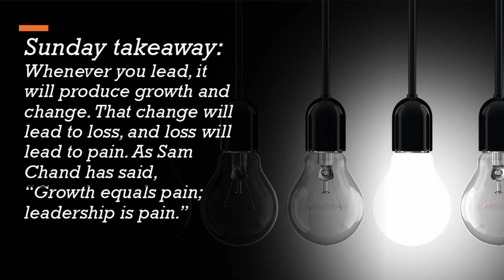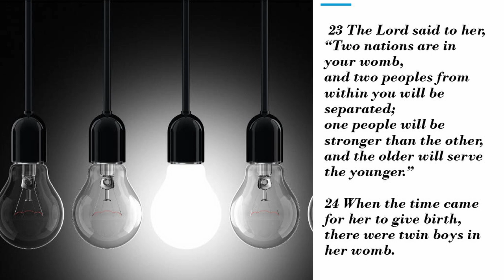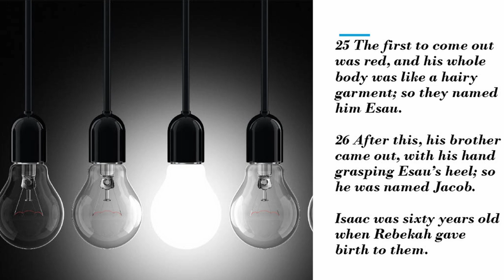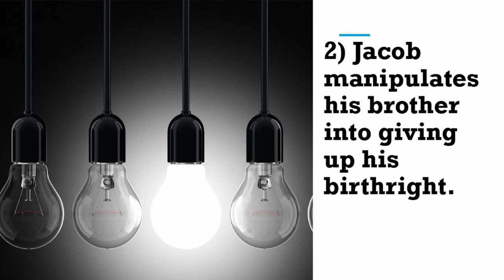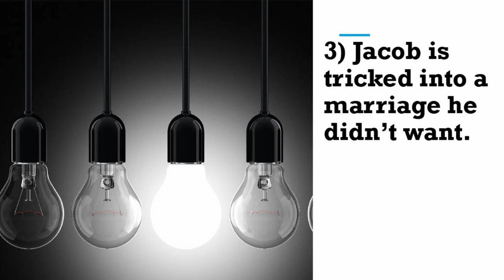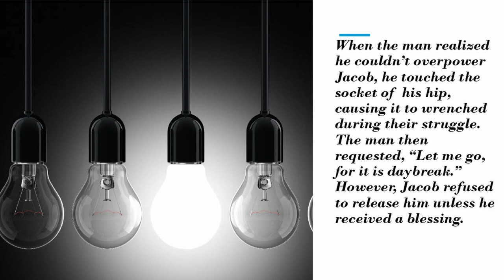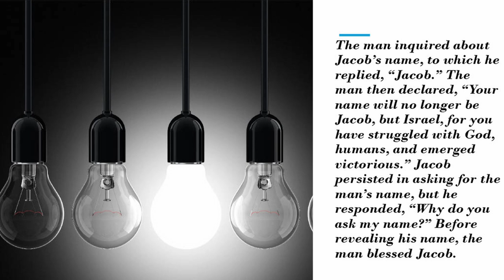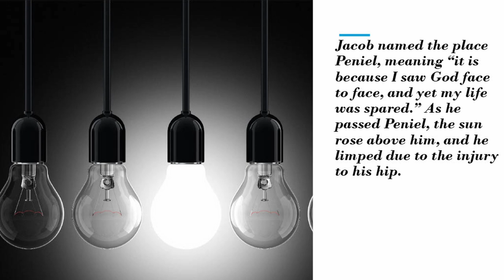Leadership Pain: Jacob - FFMC Sunday Message - November 3, 2024